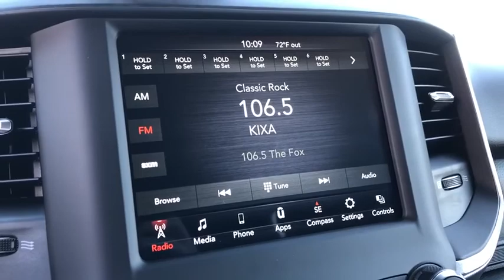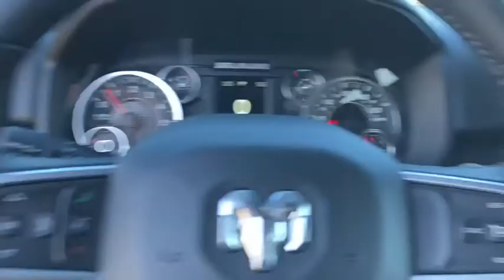2020 Ram 1500 Victorville, High Desert, Hesperia, Apple Valley, Adelanto, CA YT2045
Billet Silver Metallic New 2020 Ram 1500 available in Victorville, California at Victorville Motors. Servicing the High Desert, Hesperia, Apple Valley, Adelanto, CA Area.
2020 Ram 1500 Big Horn/Lone Star - Stock#: YT2045 - VIN#: 1C6SRFFTXLN145726

Victorville Motors
14617 Civic Dr

Billet Silver Metallic 2020 Ram 1500 Big Horn/Lone Star 4WD 8-Speed Automatic HEMI 5.7L V8 Multi Displacement VVT ABS brakes, Alloy wheels, Compass, Electronic Stability Control, Heated door mirrors, Illuminated entry, Low tire pressure warning, ParkView Rear Back-Up Camera, Remote keyless entry, Traction control.brbrRecent Arrival! Not all Guests will qualify for rebates. Some Guests may qualify for more. Dealer installed options may be extra. See dealer for details. Price includes Conditional Rebate(s) $2,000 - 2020 National Retail Consumer Cash 20CL1. Exp. 09/30/2019, $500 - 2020 Retail Bonus Cash 20CLA1. Exp. 09/30/2019, $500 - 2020 Big Horn/Lone Star Retail Bonus Cash 38CL6. Exp. 09/30/2019